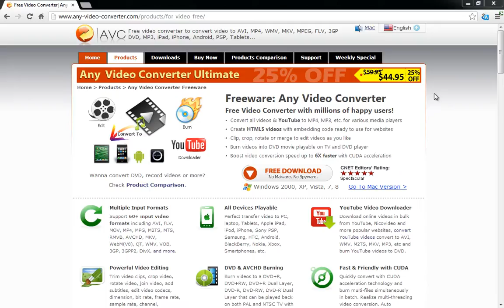Any Video Converter nedir ?